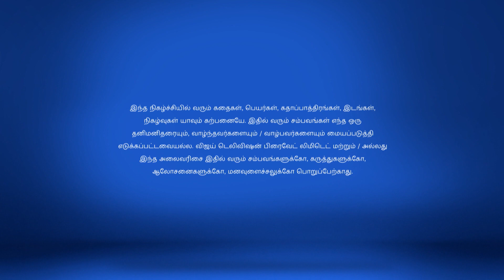Kalyanamam Kalyanam 4/17/18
கல்யாணமாம் கல்யாணம்!
Akila Lashes Out at Suriya
Akila lashes out at Suriya when he returns home with Kamali. Later, Rathnam learns about it and arrives at the house to take Kamali back home.